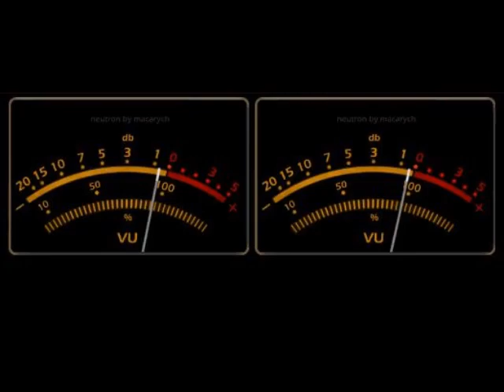ADRENALINA RÁDIO TRANSAMÉRICA 1995 DJ GARROTE = DJ ANTONIO ARAÚJO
ESTA É UMA HOMENAGEM AO PROGRAMA ADRENALINA DA RÁDIO TRANSAMÉRICA, QUE FOI AO AR NO COMEÇO DE 1995, COM A PARTICIPAÇÃO DO DJ GARROTE, À ÉPOCA DJ DA NEW WAVE DE JACAREÍ, FOI SEM DUVIDAS O MELHOR PROGRAMA QUE GRAVEI EM FITA K7 DESTE PROGRAMA, E AQUI EU PRODUZI NA SEQUÊNCIA EXATA QUE ESTÁ NA FITA, COM VINHETA DO PROGRAMA!
PLAY LIST:
1ª- WATCHUGOT (MAIN MIX) = GROOVE COLLECTIVE
2ª- WHEN LOVE SOMEONE (CLUB MIX) = DAPHENE
3ª- HOT LITTLE BODY =MISBEHAVIN FEAT, JOI CARDWELL
4ª- OPEN YOUR HEART (FIRE ISLAND CLUB MIX 1995) = M PEOPLE
5ª- REAL LOVE (ROGERS REAL CLUB MIX) = ETERNITY
6ª- I MUST BE FREE (LOVE TO INFINITY 'S CLASSIC PARADISE MIX) = KYM SINS
7ª- WHERE LOVES LIVES ( CLASSIC CLUB MIX 1991) = ALYSON LIMMERICK
8ª- HELPLESS I DON'T KNOW WHAT TO DO WITHOUT YOU (KENLOU MIX) = URBANIZED FEAT. SYLVANO
9ª- SKIP TO MY LU (SKIP TO MY HOUSE) = LISA LISA
10ª- MOVIN'ON (CORRECT HOUSE MIX) = ROACH MOTEL
11ª- REAL (DAVID MORALES DEF HOUSE REMIX) = DONNA ALLEN
12ª- SAY YOU'RE GONNA STAY (SMACK REMIX) = DARRYL D'BONNEAU